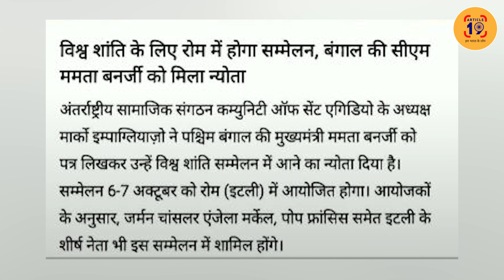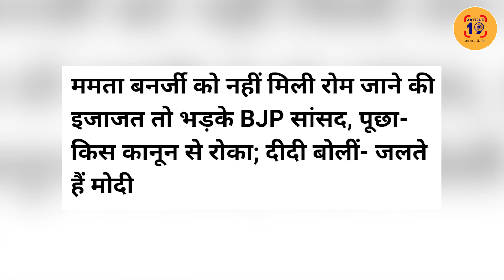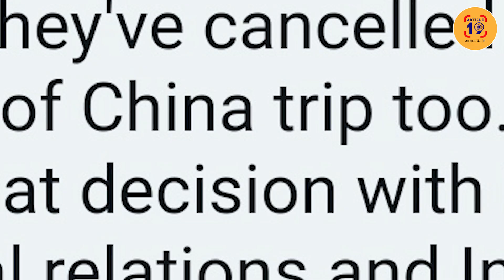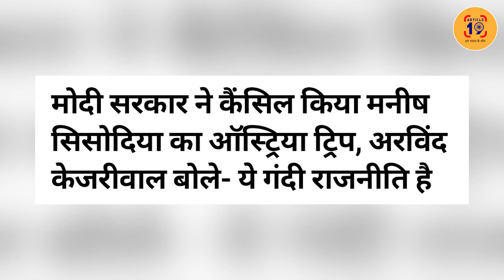मोदी कैसे करते बर्दाश्त कि ममता बोलतीं पूरी दुनिया सुनती । Navin Kumar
इकलौती हिंदू और भारतीय हैं जिन्हें विश्व शांति सम्मेलन में बुलाया गया है। वो जर्मनी की चांसलर एंजेला मर्केल के साथ बैठतीं। विश्व नेताओं के मंच पर ममता को बुलाये जाने से इतनी दिक़्क़त हुई कि विदेश मंत्रालय ने यात्रा की मंज़ूरी ही नहीं थी।

फेसबुक @article19india,
ट्विटर @Article19B